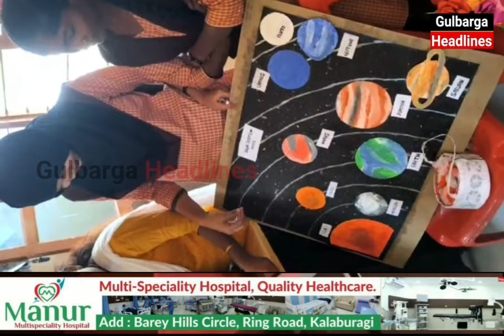Swachh Toycathon In Yadgir Organized By CityMuncipal Council Yadgir Collabration With Manur Hospital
Swachh Toycathon In Yadgir Organized By City Muncipal Council Yadgir Collabration With Manur Multispeciality Hospital